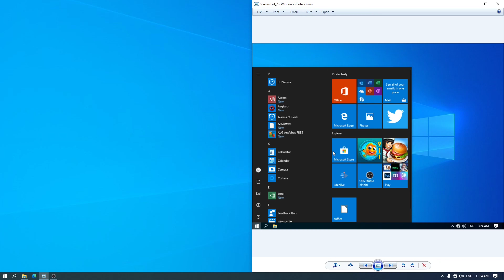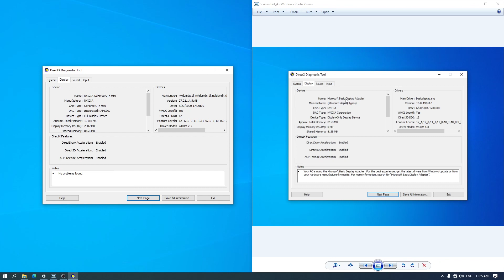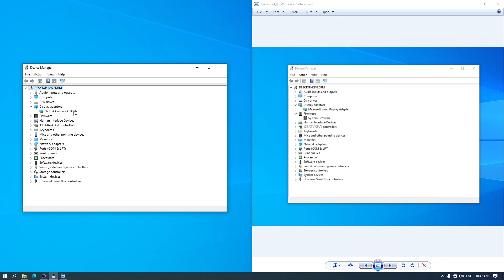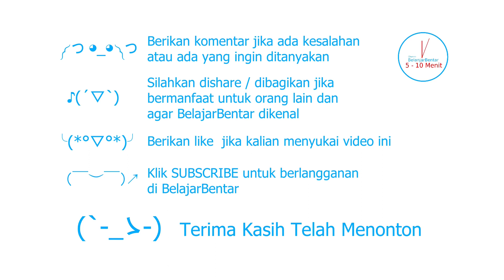Belajar Cara Cek Komputer atau Laptop Yang Belum Terinstall Driver VGA GPU AMD, Intel, Nvidia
Sekarang kita akan belajar trouleshooting / permasalahan bagaimana cara mengetahui atau mengecek apakah komputer (PC) atau laptop (notebook) belum terinstall driver VGA / GPU pada Windows 10, juga bisa digunakan pada Windows 8 dan Windows 7. Untuk Driver AMD, Intel, dan Nvidia.

Kita akan mengecek komputer atau laptop dengan melihat pada:
Resolusi Monitor, DXDIAG, Device Manager, GPUZ